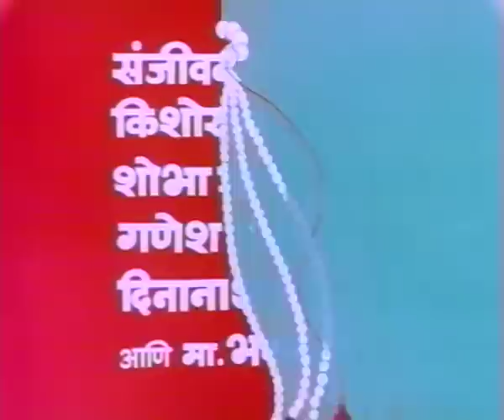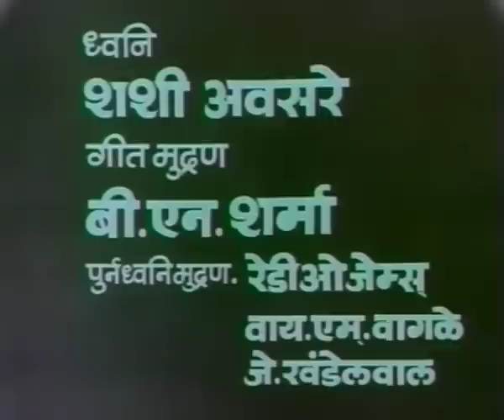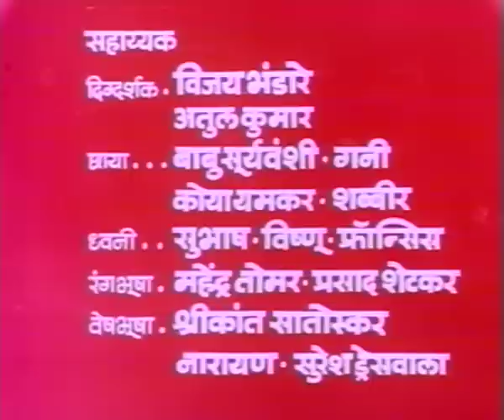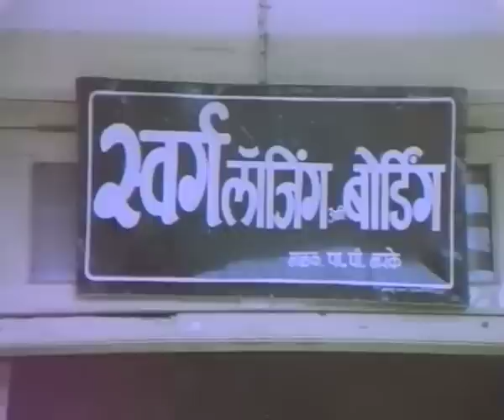Navra Mazha Brahmachari Full Movie | Yeshwant Dutt, Ashok Saraf, Usha Chauhan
Daulatrao is a simple men in village in love with Aanje he is so innocent that villagers take advantage of him.Jaisingh a fraudster returns from Mumbai to village and sees that Daulatrao's predictions are coming true he takes him along to Mumbai on pretext of job and earn money though his predictions.But his predictions go wrong one day and Jaisingh leaves him alone in the city.Jaisingh comes back to take Daulat as Madanrao who won the race on his predictions wants to hire him .But Daulatrao decides to escape in which Jaisingh's fellow mate Hari meets with accident Jaisingh black mails Daulatrao to turn into a fake god men or else he will get him arrested for Hari's murder whose very much alive.Daulatrao to save his life follows his instructions and sends letter to his mother in village that he wont be coming back for a year.But Anje's father is worried as their marriage is near.That's when Anje with her father and Daulatrao's mother decide to travel to Mumbai to search him.

Directed By Datta Keshav

Cast:
Master Bhagwan
Sanjivani Bidkar
Usha Chavan  - Aanje
Yashwant Dutt - Daulatrao (Daulu) / Sasasukhi Maharaj
Raja Gosavi - Hari
Prakash Inamdar - Shripatrao
Mohan Kothivan
Kishore Pradhan - Kasturinath
Shobha Pradhan
Ratnamala - Daulatrao's Mother
Ashok Saraf - Jaisingh
Vasant Shinde
Ganesh Solanki
Dinanath Takalkar - Nana

Cinekorn Marathi presents Navra Mazha Brahmachari Marathi Movie.